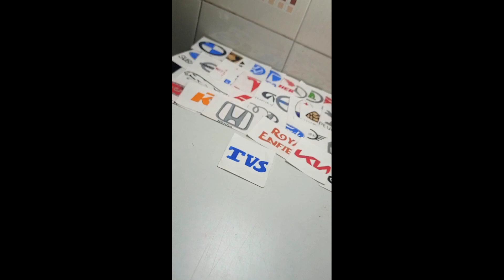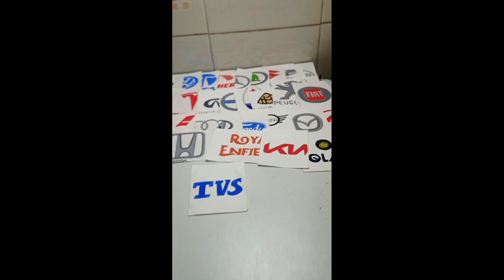TVS LOGO 💙💙☺️💙DRAWING, COMMENT YOUR FAVOURITE LOGO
COMMENT YOUR FAVOURITE LOGO ☺️👍

______________SOHAMPISAL_______________